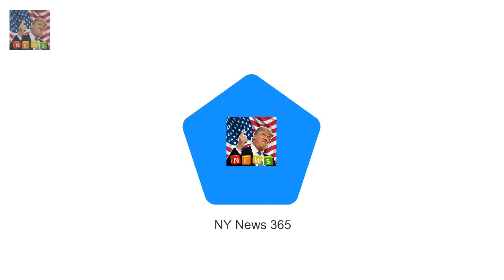The 33-year-old took to Instagr New mum Tiffiny Hall indulges in a pampering session at a day spa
Shes been doting on her baby son Arnold since giving birth last September
But on Sunday Tiffiny Hall appeared to leave her newborn at home with husband Ed Kavalee in order to spend some time relaxing at a day spa
The 33-year-old took to Instagram to share a selfie from the venue as she spruiked the benefits of self-care

But while Chloe Khan or Chloe Chloe Khan flaunts her surgically enhanced assets on yacht in Dubai :
Marches took place all over the cou Pregnant Eva Longoria with Natalie Portman at LA Womens March :